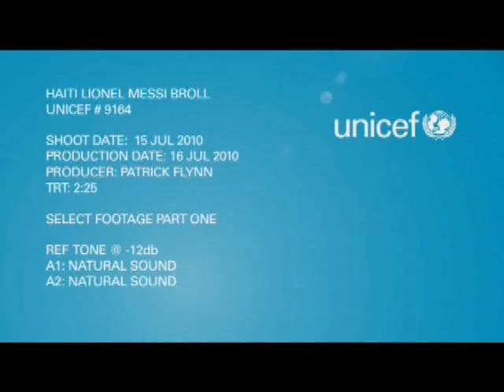Visita de Leo Messi a Haiti, a 6 meses del Terremoto, la llegada